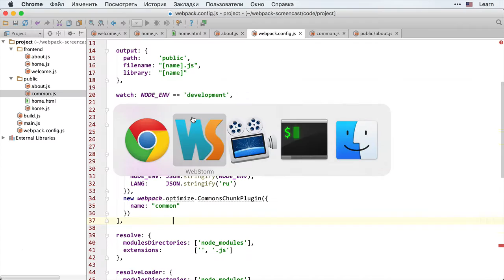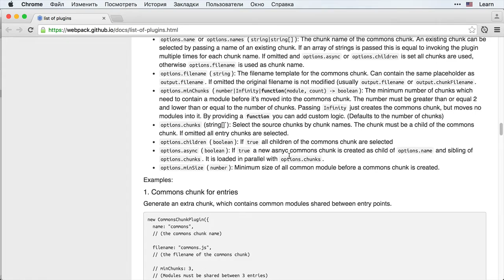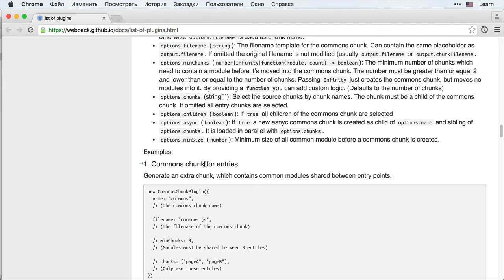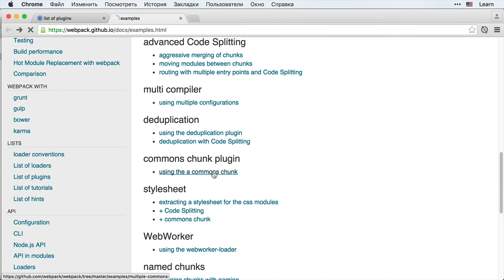Webpack 3.5 Несколько скриптов - Настройки CommonsChunkPlugin